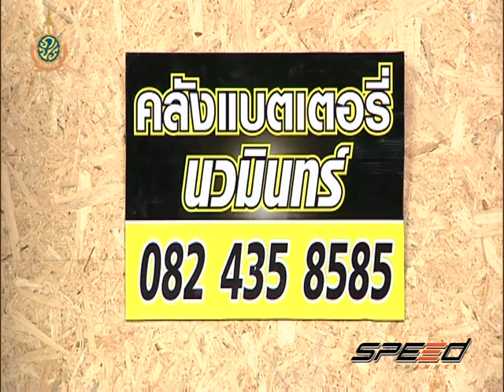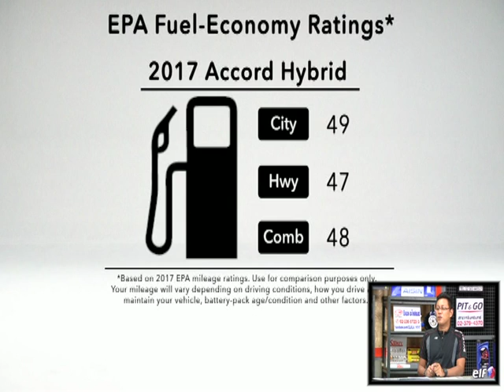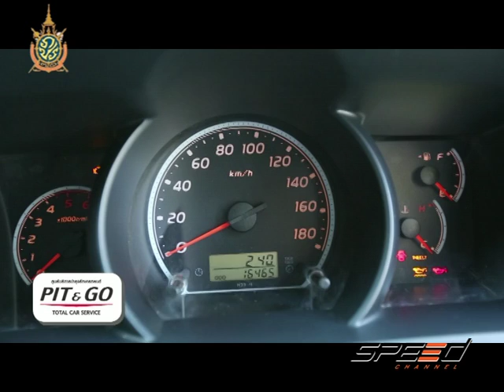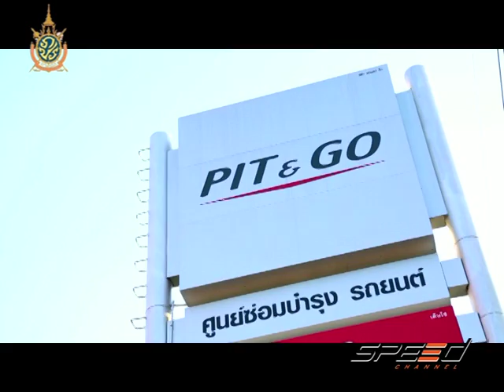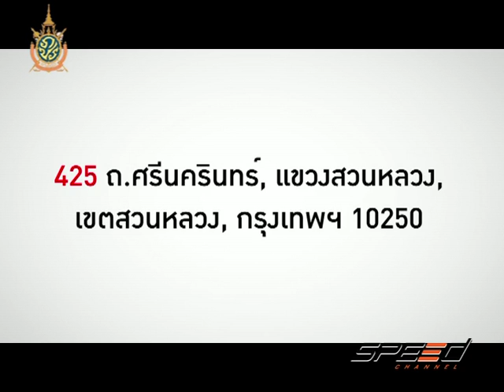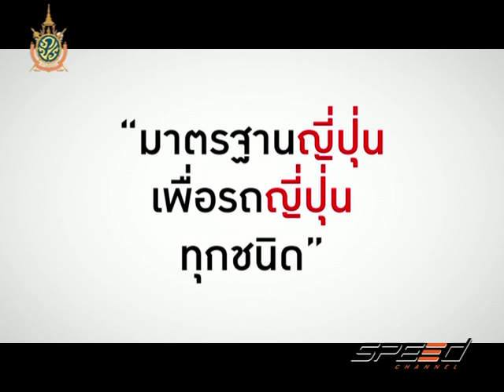Speed Talk OA 28 07 2016 (2/5)